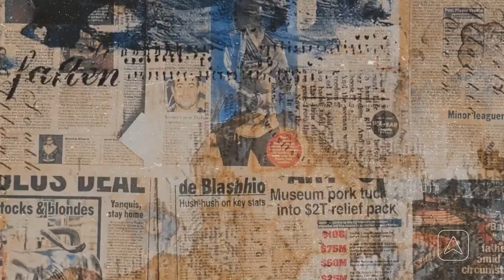Em comemoração ao dia internacional do gamer Thay Fabrizia vai em busca dos apaixonados por games